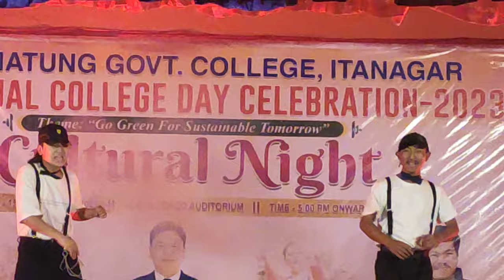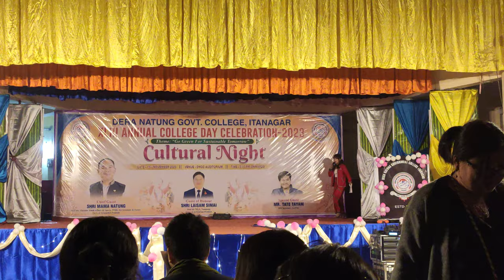Dera Natung govt college cultural night duet dance 👯‍♂️👯